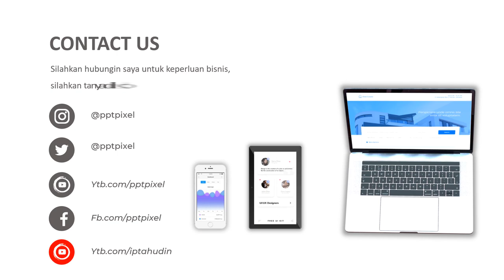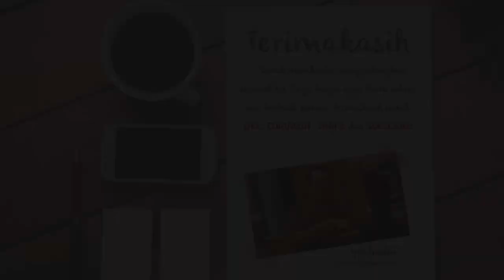Contoh Iklan Camera, Photograpi, DSLR, Nicon, Lensa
Video berikut adalah video company profile perusahaan Photograpi. Nama perusahaan di video ini hanyalah fiktif belaka. Hanya sebagai contoh saja.